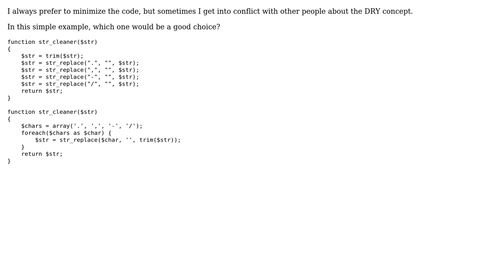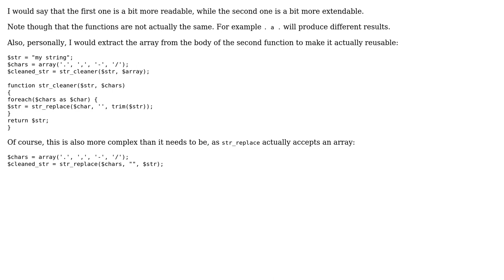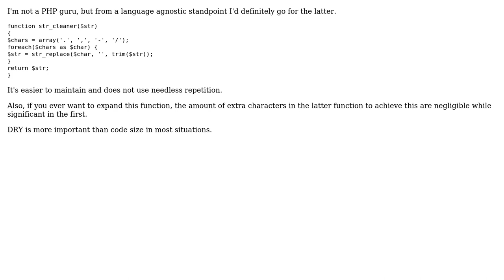Code Review: Cleaning up a string (3 Solutions!!)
Code Review: Cleaning up a string

With thanks & praise to God, and with thanks to the many people who have made this project possible! | Content (except music & images) licensed under CC BY-SA | Music | Images & others | With thanks to user tim user Pablo user Mast user Malitta N and the Stack Exchange Network Trademarks are property of their respective owners. You are responsible for your own actions.